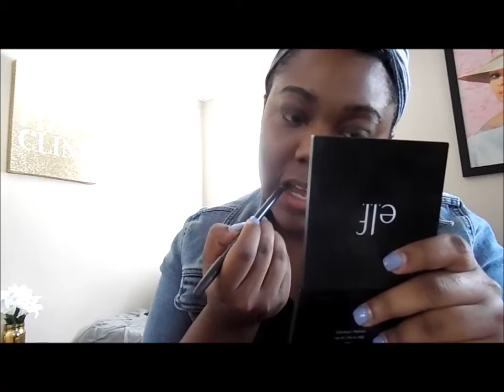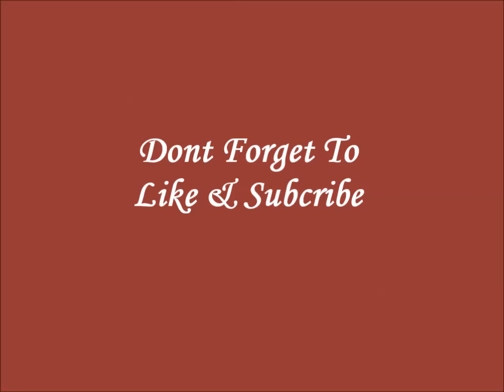Grwm: Natural Everyday Look W/ Bold Lip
Hello Beauties

*Elf Tone Adjusting Face Primer
*Mac Oil Control Face Primer
*Maybelline Fit Me Foundation Shade;355
*Wet&Wild Eye Shadow Primer
*Wonderful Dream Eyeshadow Palette
*Elf Sunkissed Glow
*AirSpun Loose Face Powder
*Mac Lip Liner (Cork)
*Mac LipStick ( Antique Velvet)

~Music~
RayeXYears&Years- Shine